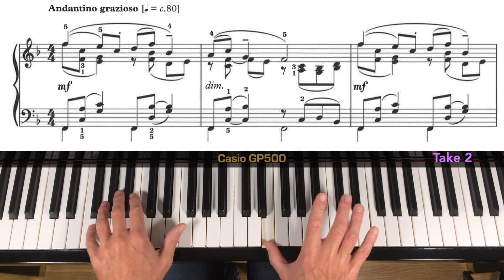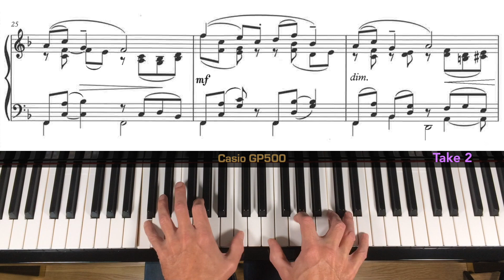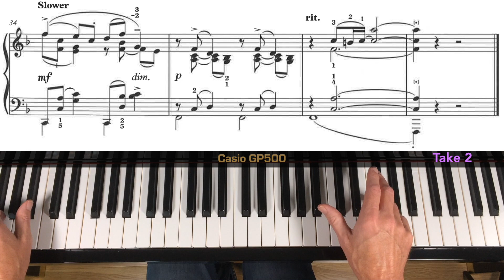Elizabeth by H. Parry: ABRSM Grade 7 Piano (2019 & 2020) - B3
A performance of Elizabeth (Shulbrede Tunes no.2) by Hubert Parry, which is on the ABRSM Grade 7 list (2019 & 2020), piece B3.

For PERFORMANCE VIDEOS (ABRSM & Trinity), TUTORIAL VIDEOS, TEACHING NOTES, BACKING TRACKS & SHEET MUSIC SHOP

Piano Exam Pieces 2019 & 2020: ABRSM Grade 7 (ABRSM)